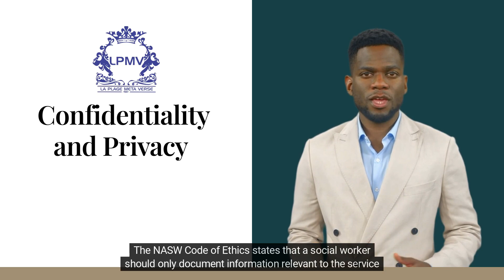Confidentiality and Privacy